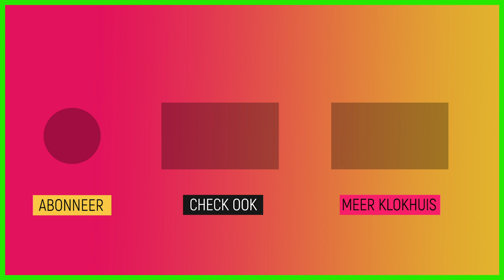De buurt verloedert waar je bij staat | Boze man | Het Klokhuis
Karel Kraak ergert zich vreselijk aan het wangedrag van zijn buurtgenoten en spreekt ze daar graag op aan. Hondenpoep, asociaal gedrag en zelfs de kleurrijke graffiti zijn volgens hem niet normaal. Totdat hij erachter komt van wie de graffiti is...

Deze video komt uit de aflevering 'Street-art'.
Pascal kijkt mee met een echte street artist en komt erachter hoe grote muurschilderingen op gebouwen worden gemaakt. Wist je dat al deze kunstwerken hun eigen betekenis hebben? De Boze Man ergert zich er groen en geel aan.